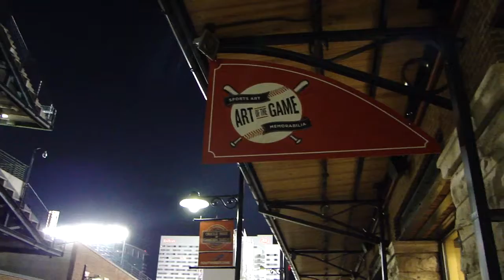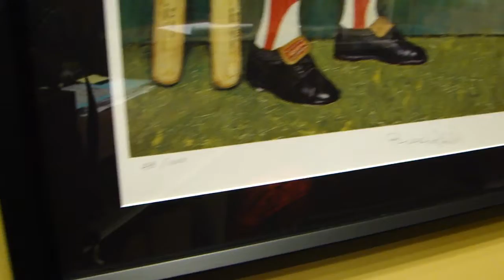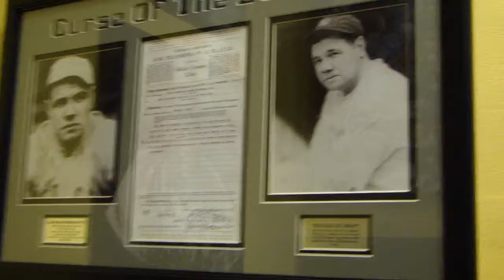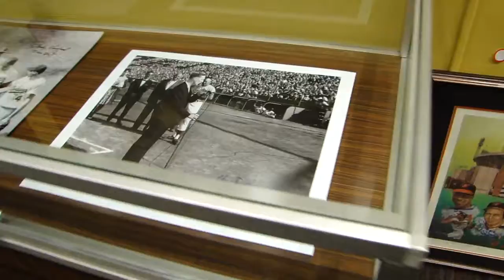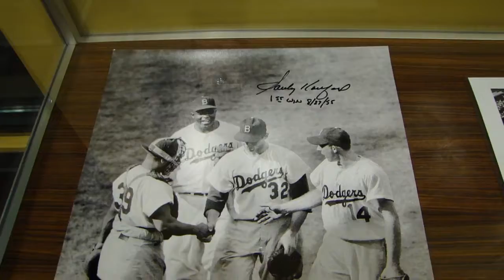HD: Art Of The Game Baltimore, MD Orioles Park At Camden Yards. Brooks Robinson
On the same night as the Orioles took sole possession of 1st Place coming from behind to defeat the Tampa Bay Rays, we unveiled the Brooks Robinson original painting by Stephen Holland. We stacked the painting on top of actual Camden Yards bricks.

Art work seen in this video from Stephen Holland, Opie Otterstad, LeRoy Neiman, Thomas Kinkade, Brian Fox, George Wright, James McKinnis, Norman Rockwell, Charles Fazzino,  photos from the Frank Worth estate, game used vintage memorabilia, and one-of-a-kind autographed memorabilia.